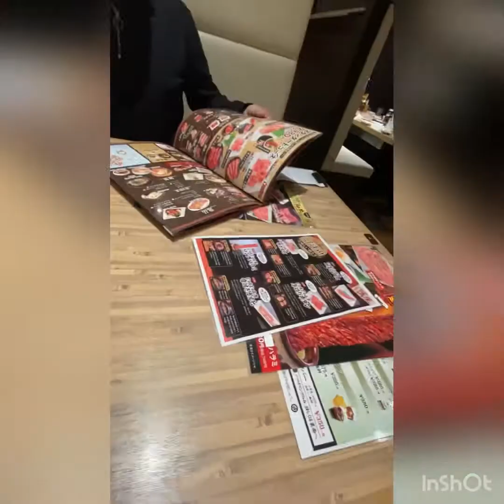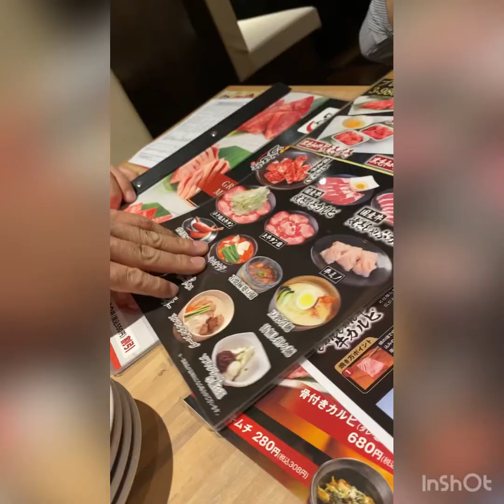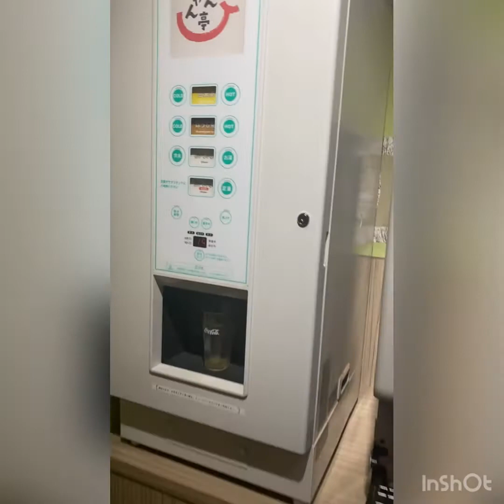Christmas dinner yakiniku🎄 Merry Christmas🎄